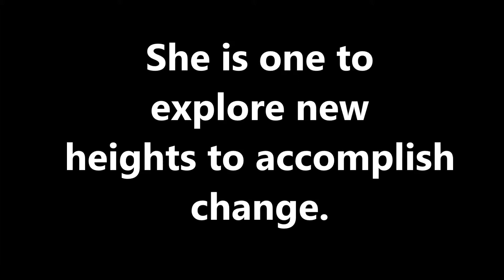Mock Elections AGA PRO AD